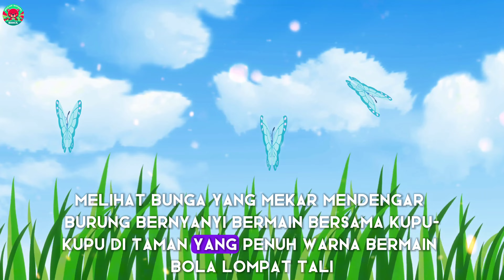Lagu Anak Anak Indonesia Terbaru | Bermain Di Taman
🎶 Yuk nyanyi bersama BOOCIL dengan lagu anak anak "Bermain Di Taman" lagu anak anak Indonesia untuk anak Balita, anak prasekolah, dan anak TK Indonesia! 🐦🌟